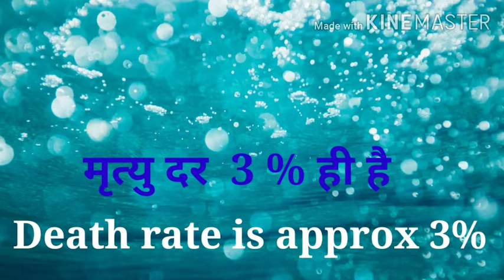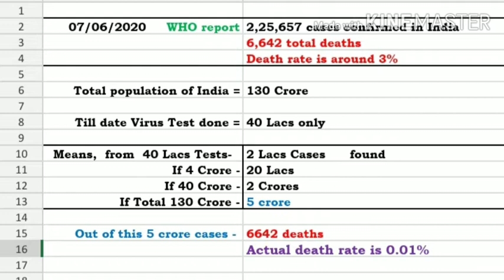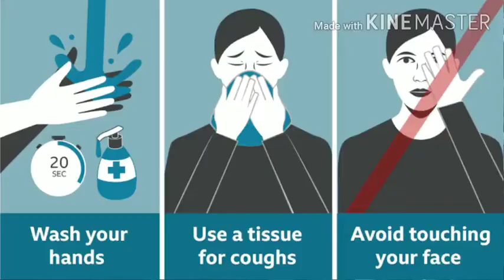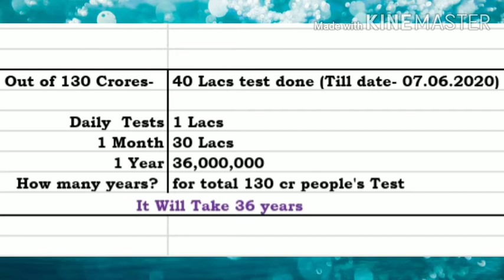Corona से डरो ना, Misleading News by Media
I am Thankful to all respected owner of content (music) & Thankful to You Tube.
▶️ To Respected Reviewer (YouTube),
Thank you, This is my Health category channel. Not only physical health but I am expertise in mental health also. I am Mind power trainer, spiritual healer and health counselor. Along with the health video, I also put other videos related to my country Bhaarat भारत (India) and its culture, also related to RSS (Nationalist organization). My purpose of this channel is to help needy (Depressed people) and to earn money through my creativity.